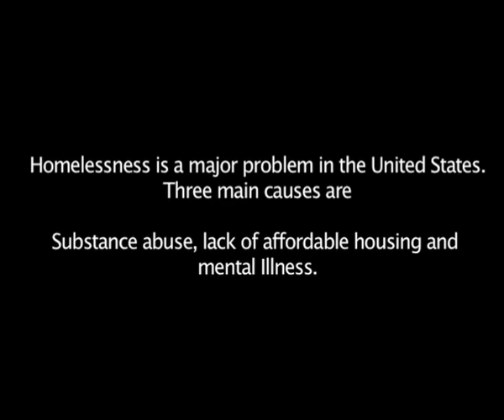Reformed Crackheads Story on Homelessness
Recovered and Unrecovered story about Crackheads and there lives on the streets